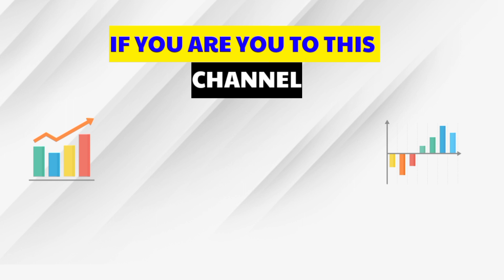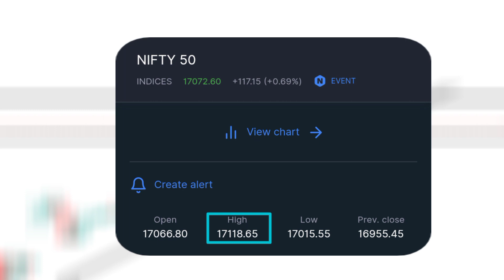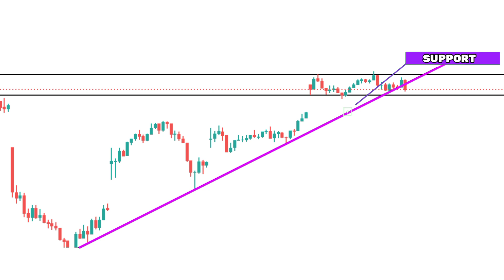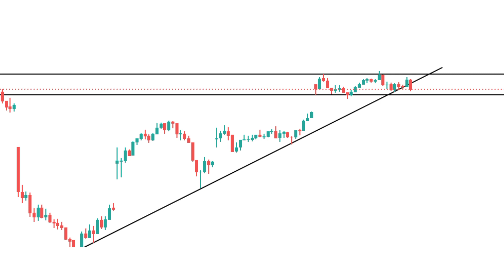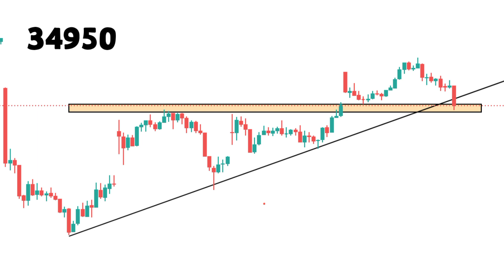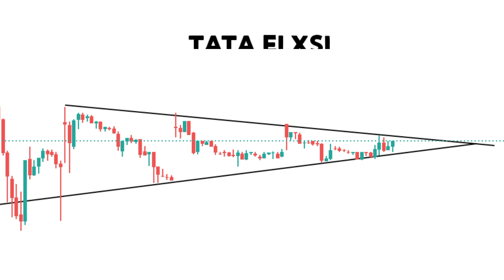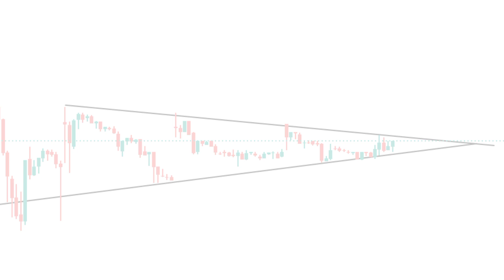Tomorrow nifty and banknifty analysis| prediction | Intraday stocks for tomorrow in Tamil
code; K205260 ➡️➡️

👉Primary mic - 👇

👉Secondary mic (this video is shooter)👇

👉 Pc that I use 👇

👉 Mouse that I use 👇

👉நான் youtube-கு பயன்படுத்தும்  உபகரணங்கள் 👇

mic:-

கணினி:-

mouse:-

pngtree

nifty tomorrowbank nifty tomorrow predictionbank nifty prediction for tomorrowbank nifty tomorrow analysisnifty prediction tamilbanknifty tomorrownifty analysis Tamilbanknifty prediction tamiltamil nifty analysisbanknifty analysis tamiltamil banknifty analysisniftynifty prediction Tamilkotak bank share analysiskotak share analysis tamilbanknifty prediction in tamiltomorrow market predictionshare market Tamiltomorrow market analysistamil sharenifty analysis in tamil